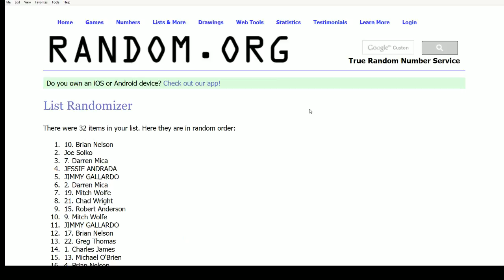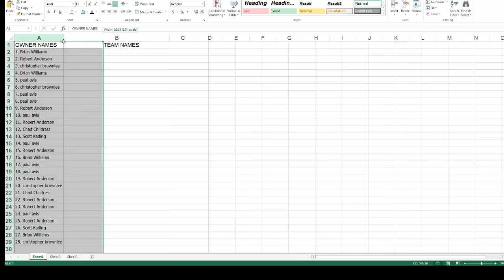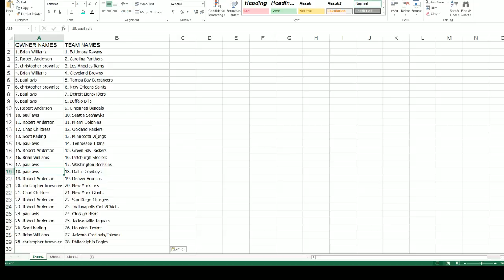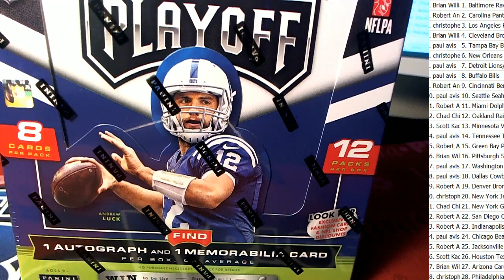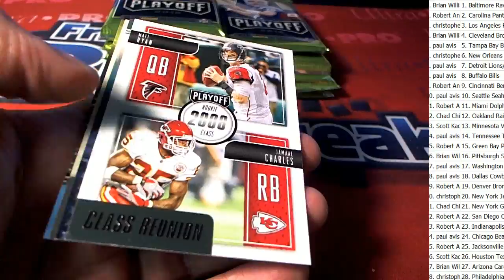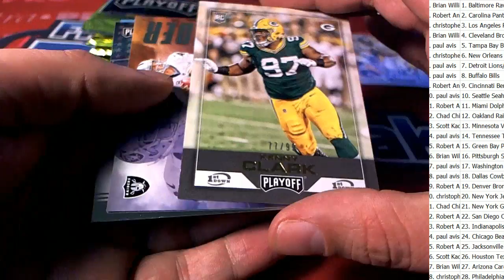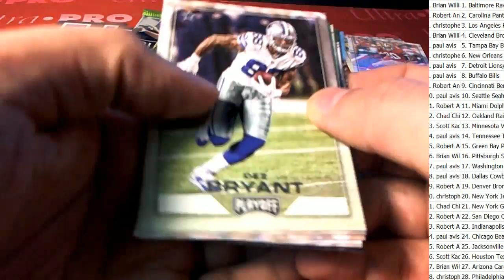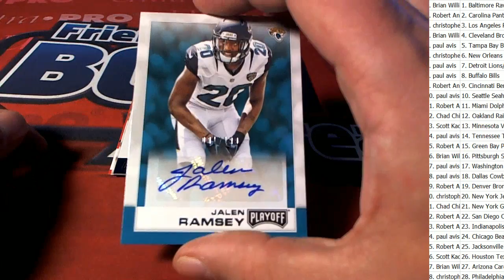2016 Panini Playoff Football ID NOVPLAYOFF118